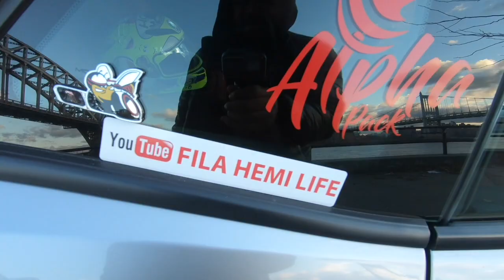CMC Photoshoot Featuring Fila hemi life VLOG #1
Check out the photo`s on instagram.